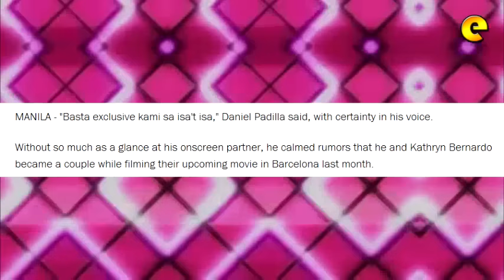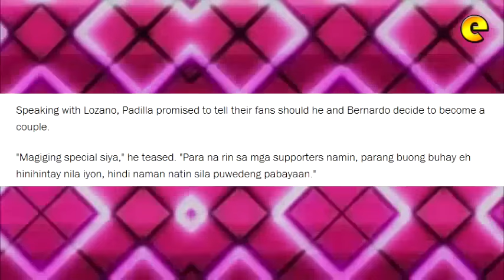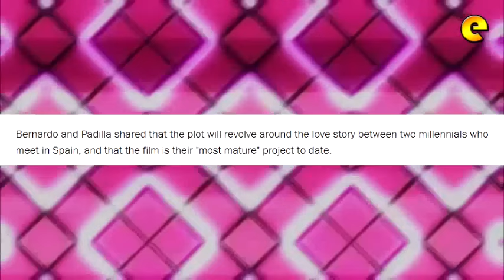Daniel Padilla And Kathryn Bernardo Are 'Exclusively Dating'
"Basta exclusive kami sa isa't isa," Daniel Padilla said, with certainty in his voice.  Without so much as a glance at his onscreen partner, he calmed rumors that he and Kathryn Bernardo became a couple while filming their upcoming movie in Barcelona last month.